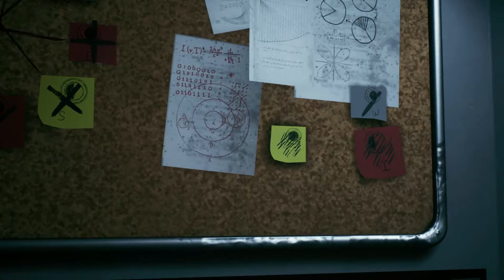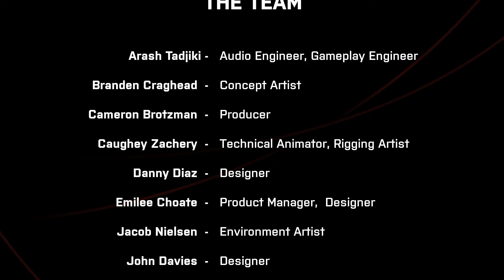We Went Back Part 3 - Rat Made Me Do It! (Ending)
We Went Back is a time-looping horror game in which you wake up in an abandoned space station utterly alone. The exit door is locked and you must find a way to escape what lurks within. Find clues, experience dynamically changing environments and confront terror in order to find a way out.